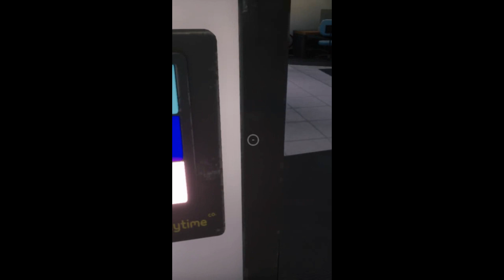Huggy Wuggy Poppy Playtime